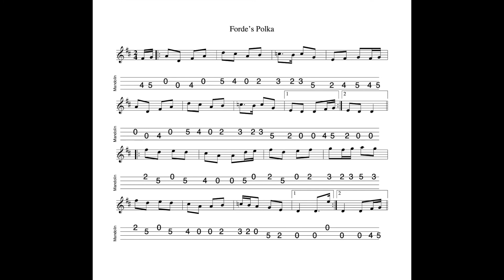Forde's Polka - in D Major; tabbed for mandolin and played by Aidan Crossey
21 August 2022.  A lovely polka, as recommended to me by a friend.  The second part reminds me of the second part of "Did You Wash Your Father's Shirt?"

*** Printable versions of tab used in these videos are available to download for free at TheIrishMandolin.com - follow the link to "learn some tunes".***